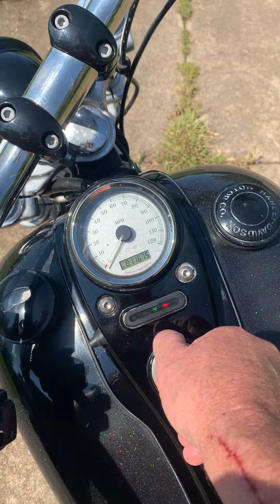2011 Harley-Davidson DYNA WIDE GLIDE in Frisco, NC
2011 Harley-Davidson DYNA WIDE GLIDE in Frisco, NC for sale on CycleTrader.com